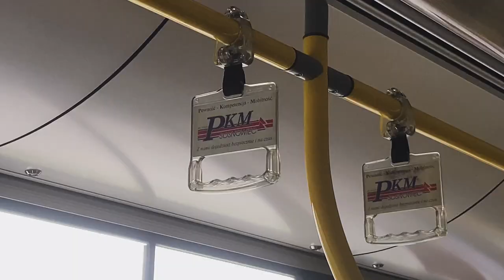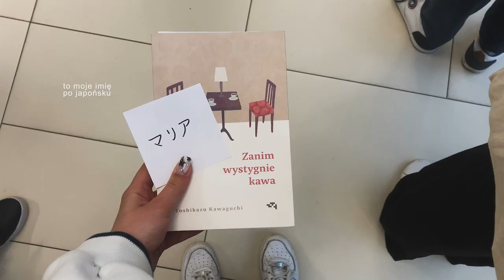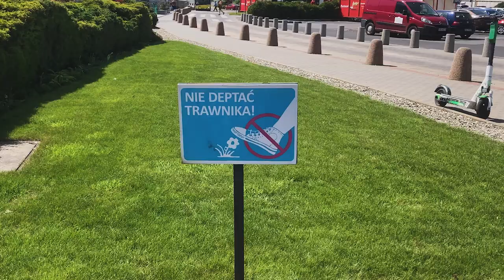rzucam studia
note to self: nie mówić, kiedy smażę coś na patelni

vinted // tcmholland

tags: studia rzucam studia rzuciłam studia vlog z życia studentki studia vlog realistyczny dzień z życia studenta dzień na studiach tydzień na studiach zanim wystygnie kawa spotkanie autorskie booktube booktok vlog ze studiów dlaczego rzucam studia studia nie są fajne czy rzucam studia? czy rzuciłam studia? co dalej? dzień z życia studenta tydzień na studiach w katowicach studia w katowicach czy polecam studia? co ze sobą zrobić? studiowanie daily vlog sesja